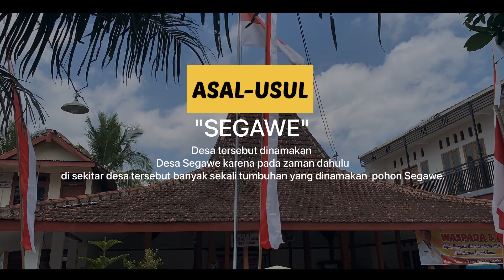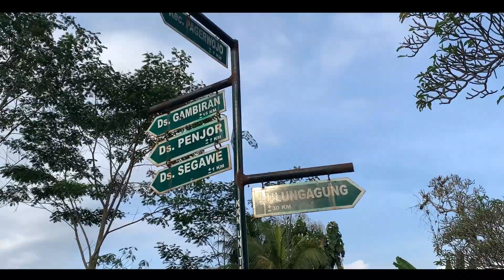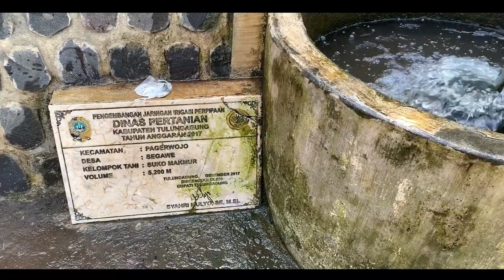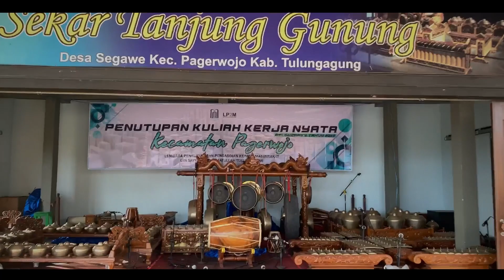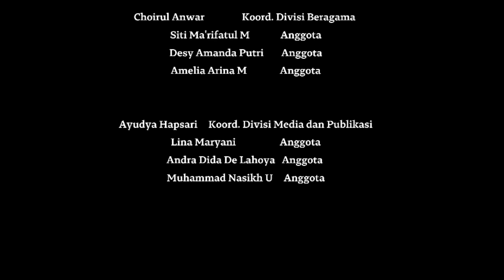Profil Desa Segawe KKN 01 2022 PERSEMAKMURAN UIN SATU Tulungagung// UIN KHAS Jember// UIN Mataram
Allah SWT
Keluarga dan Orang tua
Masyarakat Desa Segawe

Dr. Binti Nur Asiyah, M.Si

Pemerintah Desa Segawe

SD Negeri 1 Segawe
SD Negeri 2 Segawe
SD Negeri 3 Segawe

Keluarga Mbok nah
Mas Kholil
Mbak Nur

Arika Hafizh                        Koordinator desa
Ulin Nikmatin Nihayah       Ketua
Berliananda Ramadhani     Sekretaris
Umi Zahrotul Habibah       Benydahara

Luthfia Naili Zulfa             Koordinator Divisi Berdesa
Ariq Azza Septiadika A    Anggota
A'yunina Fahrun Nisa       Anggota
Vika Aulia Masruroh        Anggota
Luthfiatul Azizah              Anggota

Luthfi Dzakiyatur R         Koordinator Divisi Antologi
Amalina Marfuah            Anggota
Arbiansyah                      Anggota
Anwar Husen A               Anggota

Choirul Anwar                 Koordinator Divisi Beragama
Siti Ma'rifatul M              Anggota
Desy Amanda Putri        Anggota
Amelia Arina M              Anggota

Ayudya Hapsari     Koordinator Divisi Media dan Publikasi
Lina Maryani                    Anggota
Andra Dida De Lahoya     Anggota
Muhammad Nasikh U     Anggota